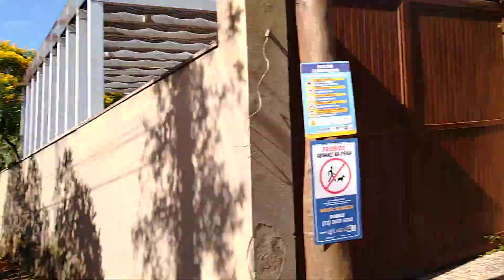PRAIA DE MARESIAS-SP QUINTA 09/03/23 ÁGUA*CRISTALINA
quinta-feira 9 de março de 2023 praia de Maresias água bem cristalina e linda pela manhã cedo, obrigado Deus obrigado a todos chegamos a 4 mil horas no canal não desista do seu sonho persista uma hora vai dar certo agora e só aguardar